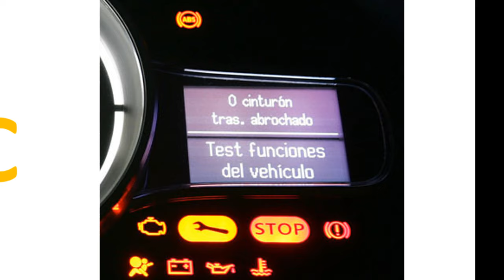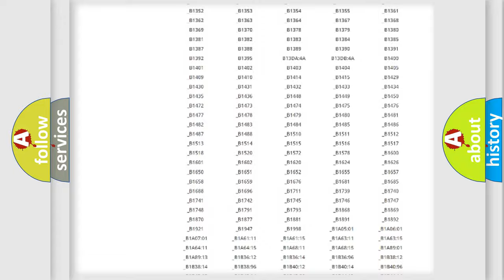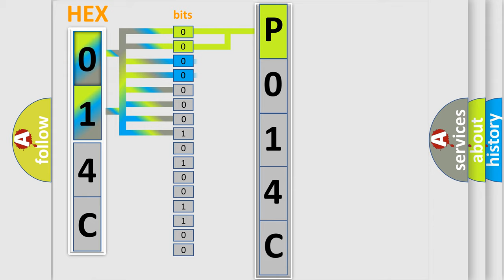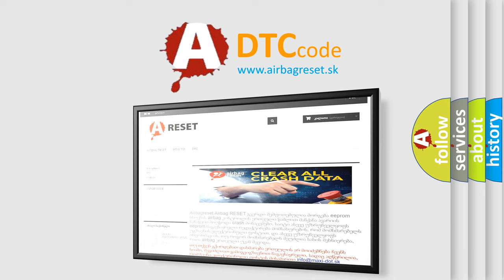DTC Nissan P014C Short Explanation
Contents:
0:21 Basic DTC analysis according to OBD2 protocol standard.
1:48 Insight into programming
2:58 A diagnostically understandable description of the Diagnostic Trouble Code
3:05 Basic error definition

Make:
Subaru
Code:
P014C
Definition:
Display Unit
Description:
When either one of the following items are detected: - display unit power supply and ground circuit malfunction is detected.- communication circuit between AV control unit and display unit.
Cause:
 Display unit power supply and ground circuit. Communication circuit between AV control unit and display unit.